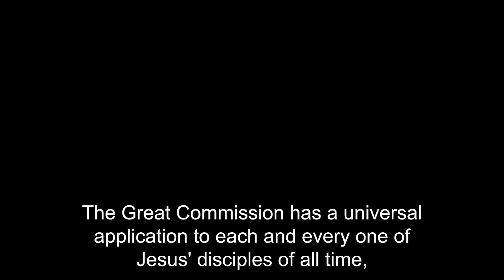The Great Commission Applies to Every Christian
The Great Commission has a universal application to each and every one of Jesus disciples of all time, that includes you and me, if we know Jesus, we are commissioned to go into all the world and make disciples, and baptize them. This is evangelism. We have to guard against interpreting this, this passage the Great Commission, as something that applies only to clergy, something that applies only to missionaries, something that applies only to evangelists. The Great Commission applies to every human being who knows Jesus. And as each disciple of the Lord shares a testimony concerning God's gracious work within us, within our lives. As we do that the gift of faith is imparted to nonbelievers. As each of us shares the good news of God's love. Jesus is at work in us building the church.